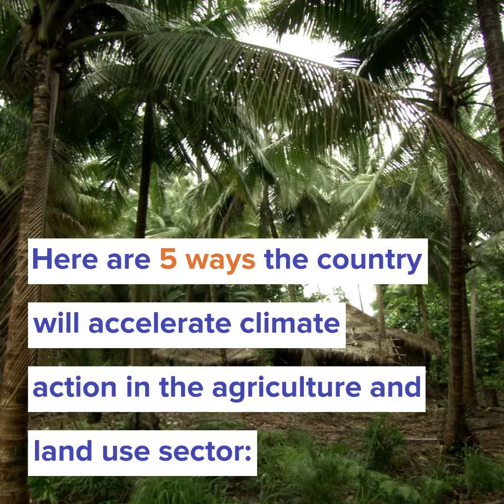SCALA in Thailand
This video shared 5 ways Thailand will transform its agriculture and land use sectors with the FAO-UNDP SCALA Programme. Thailand is focusing on climate-smart agriculture to transform its climate action.

The country will focus on research and improved technologies for food security and land use, strengthen and develop Early Warning Systems and promote research on precision farming - among many other actions! For more information and to follow Thailand's journey under SCALA, please